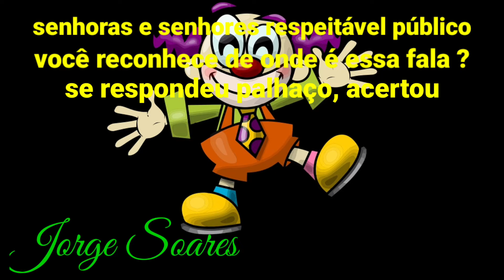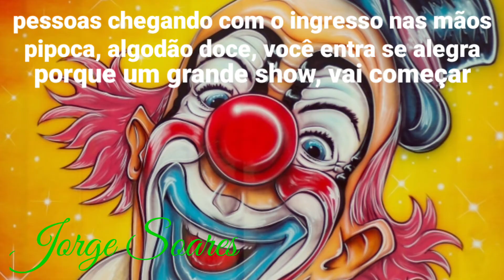HOMENAGEM AO DIA DO PALHAÇO 10 DE DEZEMBRO - 2021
HOMENAGEM AO DIA DO PALHAÇO 10 DE DEZEMBRO - 2021, Feliz dia do Palhaço.